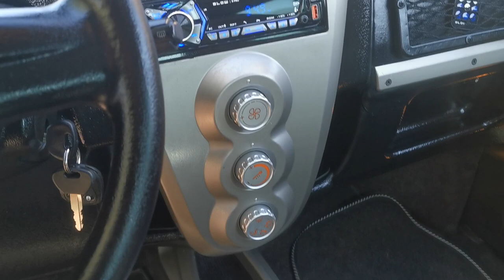Microcar M.GO 2011r 21KM 15KW L7e na B1......